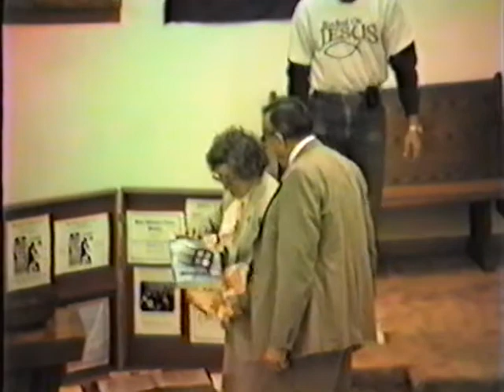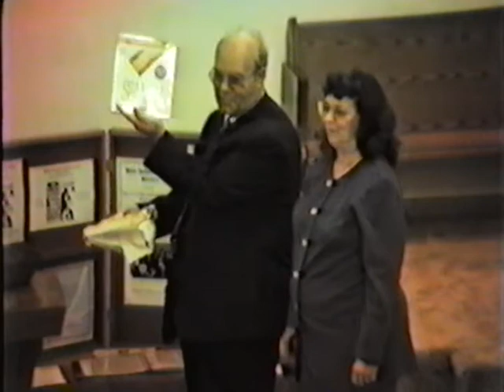Missionary Jack Weaver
1996 Bible Baptist Church Mission's Conference
Missionary Anthony Gibbs singing